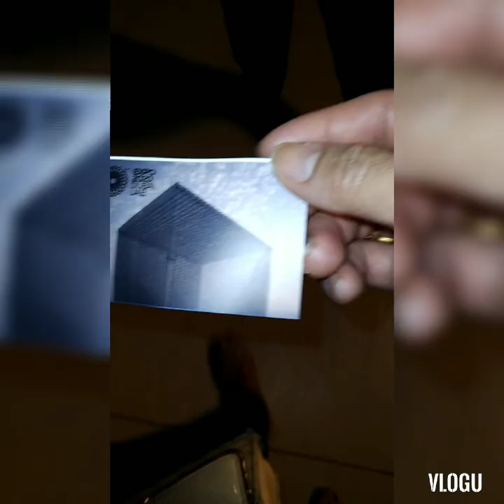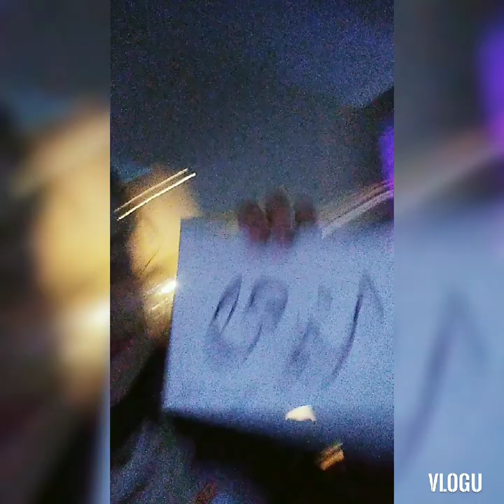expo moment march 29,2022